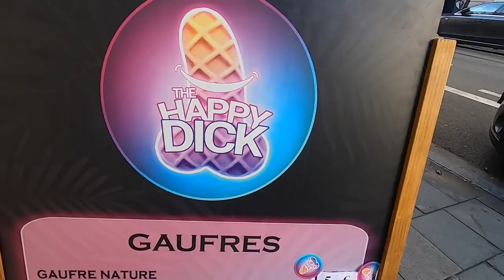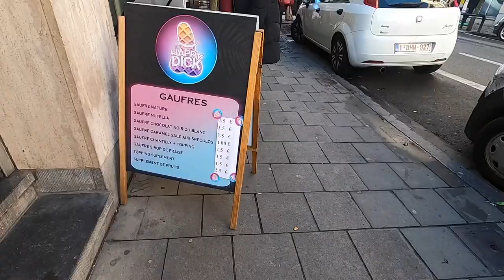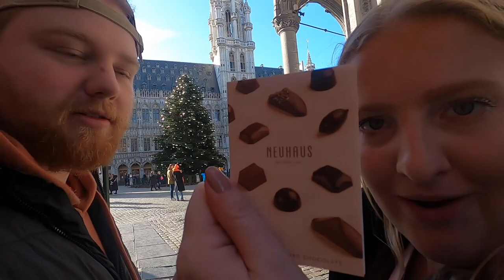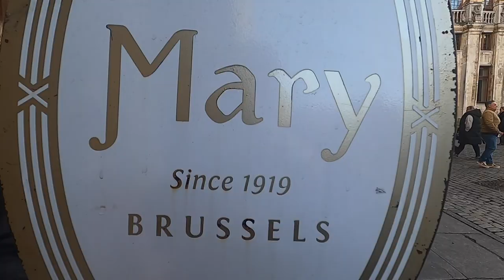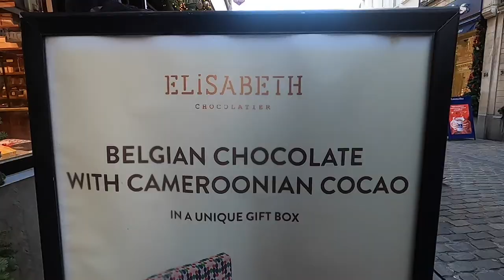Belgium Beats Canada!!!! ... In Food 🇧🇪 (Brussels Vlog)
Welcome back to the channel! In our latest stop we try the best food so far on this amazing adventure, with the smooth, milkiness of the chocolate to the original Belgium waffles and fries. Join us on our fourth stop to Brussels, Belgium where we woke up everyday to their rich homemade waffles covered in chocolate. Throughout this vlog we taste the amazing food that originated in Belgium whilst touring around the three beautiful cities of Brussels, Ghent, and Bruges. If you can leave a like along the way that would be greatly appreciated!!!

If you missed the last Vlog be sure to check it out (link below)

Check out the daily stream
Twitch.tv/Saints_Eh